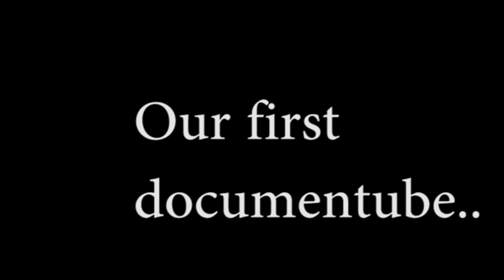Gross Gore The Documentary Trailer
Official "Documentube" Coming at the end of 2016..
It will feature the journey of Gross Gore AKA Ali Larsen, through his earlier videos to his most recent ones.
It will include some of his top moments on youtube and twitch, and show his progression over the years.
It will be narrated with high-quality audio equipments, featuring facts and statistics - meaning it will be heavily researched.
This will be perfect for any fans out there that watch gross gore either on Youtube or Twitch.